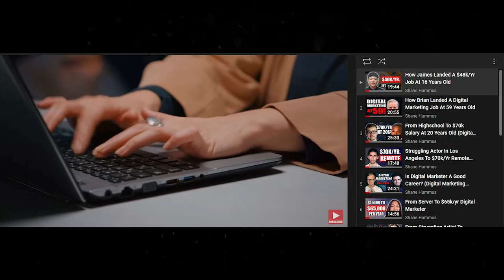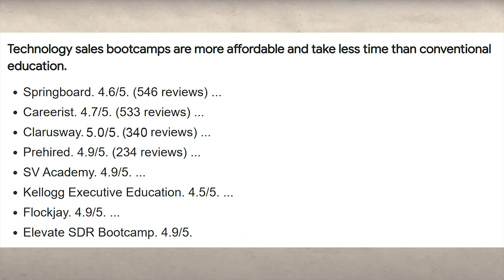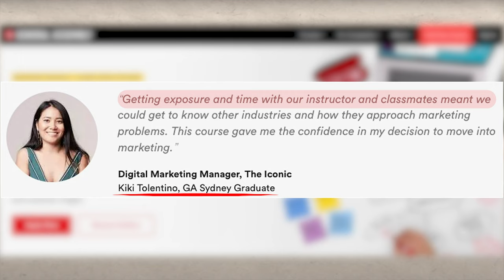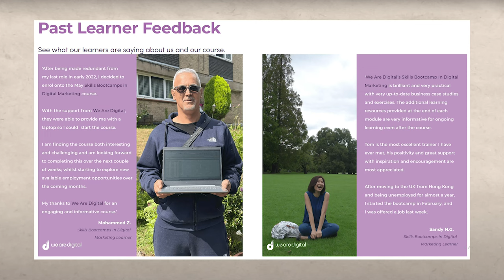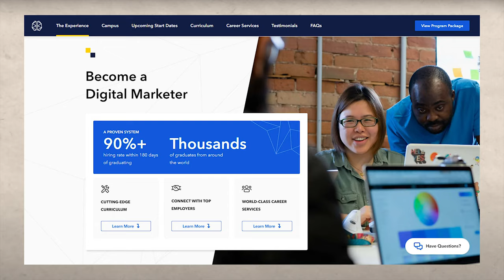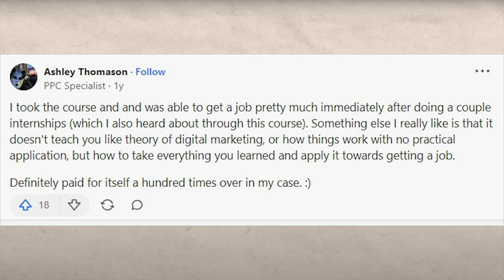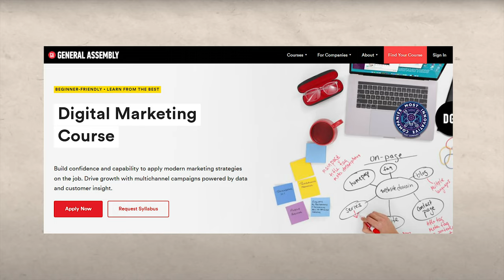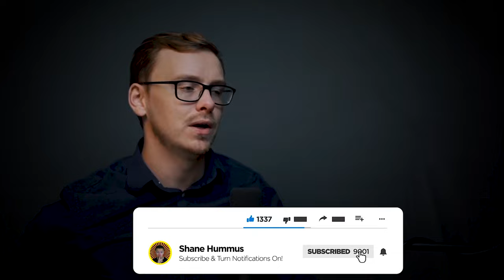The truth about digital marketing bootcamps…